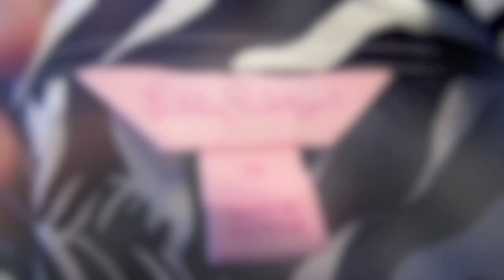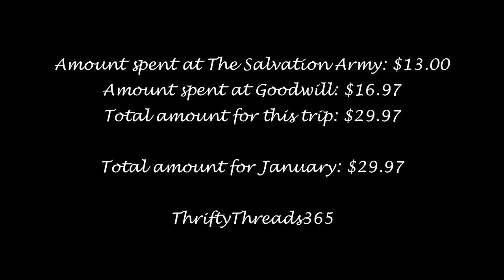Thrift Haul: Salvation Army and Goodwill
NEW VIDEOS ON TUESDAY!

See what I got on a recent trip to The Salvation Army and Goodwill!